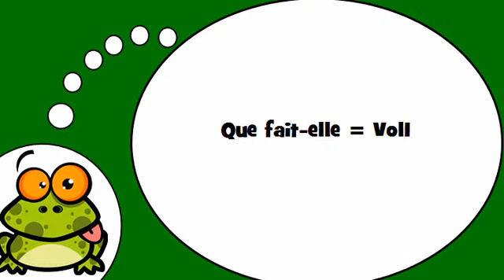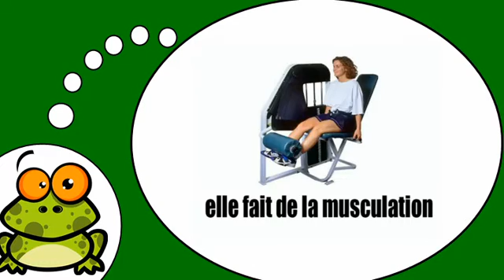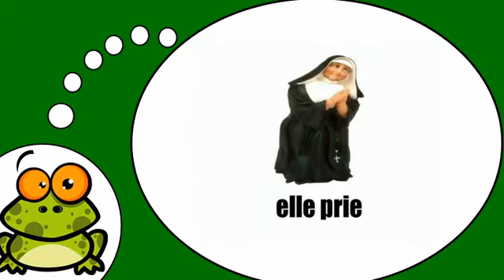Vocabolario francese = Attività e centri # 1